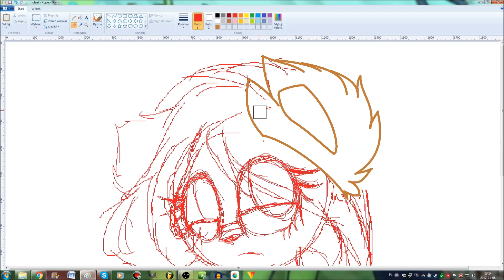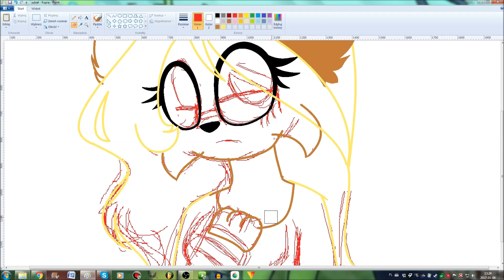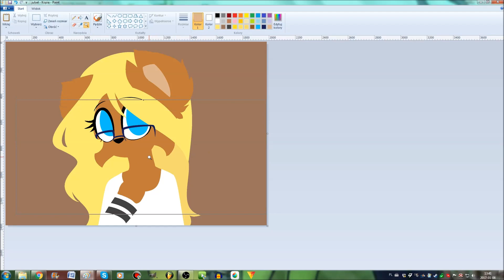Speedpaint - Julia's new hairstyle [MS Paint]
pora odświeżyć tego pulpecika
avatar na insta musi być

Muzyka:
-  Beethoven - Fur Elise (jeden z moich ulubionych utworów ♥)

Mój Instagram: juliawidel